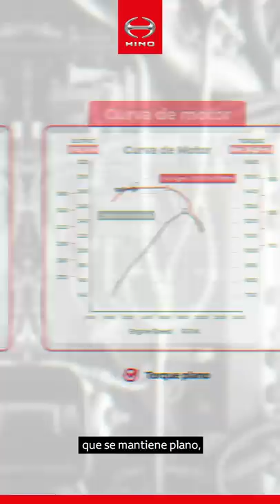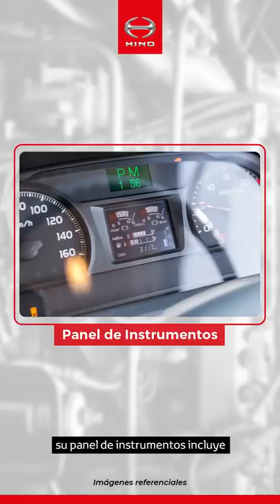Productos Hino: Camión FM 2835 🚚 🚛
Hola Hinoteros…

Les saluda Alejandro Ubillús 🖐 especialista de ProductosHino. Y el día de hoy les presentaré el Camión FM 2835 🚚

En este vídeo te vamos a hablar sobre las principales ventajas y atributos de este integrante de nuestra serie 500, para que conozcas todas las novedades y beneficios que Hino ofrece con tu socio de siempre.

00:00 Introducción

00:23 El FM 2835 🚚 es un camión 6x4 de gran potencia y torque. Su eficiente motor Hino A09C-UR Euro 5 alcanza una potencia máxima de 350 PS a 1.800 rpm y un torque máximo de 145 kgfm que se mantiene plano, es decir, constante desde las 1.100 rpm hasta las 1.600 rpm brindando la fuerza, velocidad y economía de combustible ⛽ que necesitas para tu operación.

00:52 Cuenta con un Peso Bruto Vehicular de 28 toneladas con el que alcanza una capacidad de carga de casi 20 toneladas dependiendo de la versión.

Por ejemplo, el FM 2835 corto 🚚 tiene una capacidad de carga de 19.8 toneladas, mientras que la versión larga alcanza las 19.6 toneladas.

01:12 La versión corta del CamiónHino FM 2835 🚛 cuenta con una distancia entre ejes de 3.5 metros y un largo carrozable original de fábrica de 5.1 metros, dimensiones ideales para una óptima maniobrabilidad en operaciones de construcción ⚒ ligera que requieren de volquetes para el transporte de materiales🧱🧱. Además, esta versión viene equipada con una toma de fuerza original de fábrica que te será útil para la operación de tu carrocería.

01:38 En cambio, el CamiónHino FM 2835 🚚 largo es ideal para operaciones que requieren transportar cargas de mayor volumen por largas distancias 🛣🛣 y en las rutas más exigentes. Su distancia entre ejes de 4.530 mm le permite alcanzar un largo carrozable de hasta 7.7 metros, ideal para la instalación de furgones, barandas, cisternas, entre otros 🚛.

02:03 Por otro lado, ambas versiones 🚚 🚛vienen equipadas con una transmisión Hino M009-OD de 9 velocidades sincronizadas más reversa, que cuenta con una primera marcha ultralenta, también llamada Crawler, de arranque especialmente fuerte que te permitirá romper con la inercia sin problemas.

02:24 Además cuenta con selector de rangos para un mayor confort durante la conducción, e inhibidores de transmisión que ayudan a protegerla frente a una operación inadecuada ❌.

02:34 También recuerda que desde este año nuestro CamiónHino FM 2835 🚚 viene equipado con un sistema de ajuste automático en el disco de embrague, a fin de brindarles un mayor confort y ayudarlos a reducir sus costos de operación 💲💲 queridos hinoteros.

02:48 En cuanto a su sistema de frenos este modelo cuenta con frenos de servicios 100% neumáticos con tambores y un eficiente freno auxiliar tipo retardador de motor ⚙ que otorga una mayor fuerza de frenado para una mayor seguridad en tu operación.

Recuerda que el correcto uso de tu freno auxiliar contribuirá a reducir el tiempo de desgaste de tus frenos de servicio y con ello tus costos de operación 💲💲.

03:12 Otra ventaja en términos de seguridad es el diseño de su cabina, ya que incluye reforzamientos metálicos tanto para el parachoques delantero como en sus puertas laterales, y cinturones de seguridad con retractores a fin de salvaguardar la seguridad de los ocupantes 👨.

03:27 En cuanto a confort, el CamiónFM2835 🚚 cuenta con una amplia cabina que incluye litera y una estructura semi flotante que contribuye a reducir la fatiga del conductor 👨, por efecto de una mayor absorción de impactos de la superficie. A esto se le suma su suspensión neumática en el asiento del piloto 💺, lunas eléctricas, cierre centralizado y aire acondicionado de fábrica ❄.

03:50 Por último, su panel de instrumentos incluye: velocímetro 🕐, tacómetro 🕙 y dos pantallas digitales:

Pantalla inferior nuestra información sobre:
🔹Niveles de presión de tanques de aire
🔹Nivel de combustible
🔹Nivel de Adblue o úrea
🔹Nivel de temperatura del motor
🔹Kilómetros recorridos

Pantalla superior nuestra información sobre:
🔸Consumo de combustible
🔸Tiempos de encendido
🔸Tiempo de conducción
🔸Tiempo en ralentí
🔸También permite programar alertas de velocidad fijada y alertas de servicio.